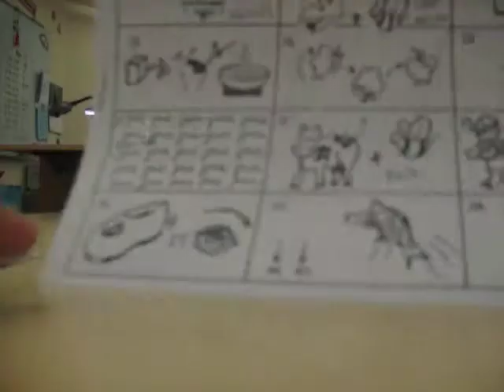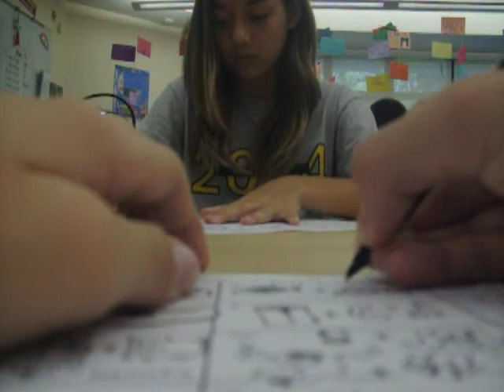random videos at school :P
fsdjglkj